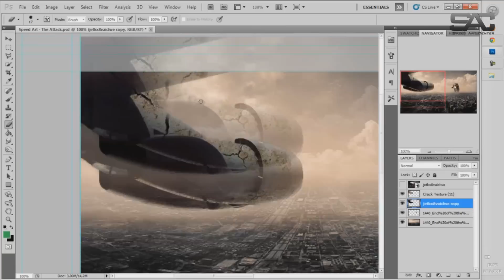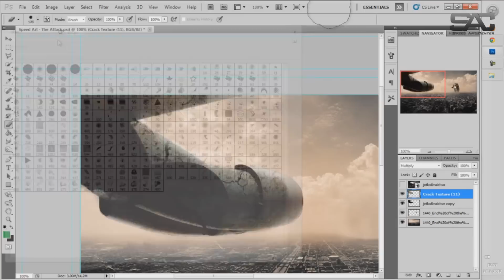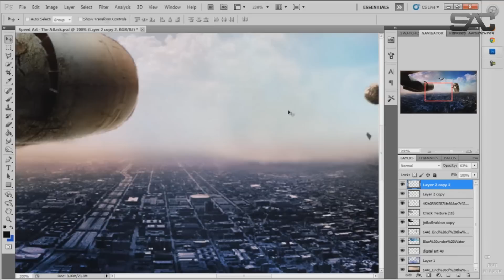Speed Art Center | Spi0n Attack | By ExcelancyGFX | Day 21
Description : This art created in Adobe Photoshop CS5.

ME CONTACTER

SKYPE : fr-milka